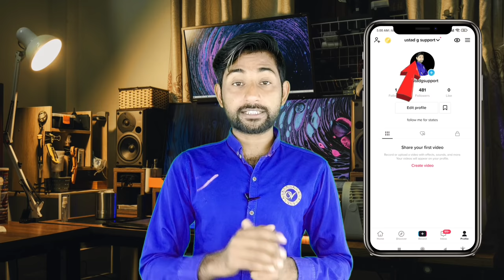Tiktok Foryou Trick 2022 | How to viral video on tiktok | tiktok par video kaise viral Karen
Hello friends in this video I will describe you how to viral video on tiktok | tiktok per video kaise viral Karen| Viral tiktok video from vpn |  Foryou trick | tiktok viral trick | How to get followers on Tiktok | Latest Tiktok video viral trick 2022 |
Tik tok pe video viral kayse kare |
How To Go Viral Videos On Tik Tok|
| How To Get Likes And Followers On TikTok

ustad g

ustad.g

ustadg

ustad ji